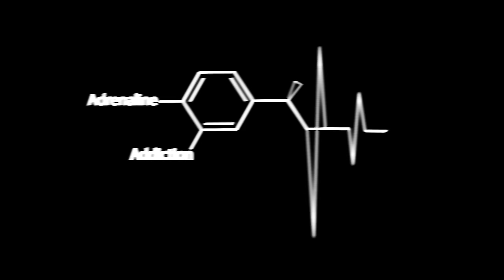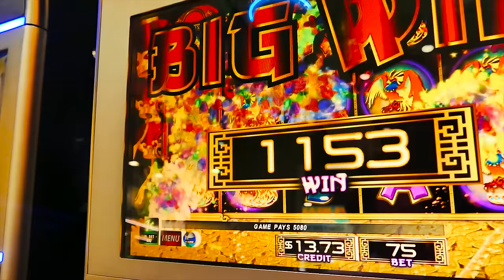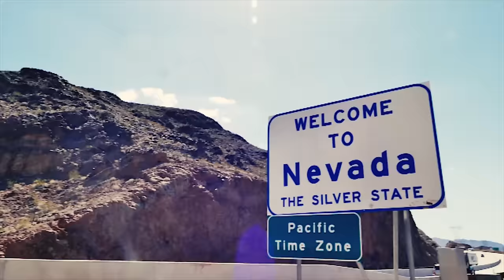CLIFF JUMPING IN THE GRAND CANYON! 125 ft (4K)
We gathered an elite crew of cliff jumpers from around the world to conquer the massive cliffs of Havasupai. History was made! Chase Reinford (me) and Zach Steele were the first people to ever jump from the top of Havasu falls. 125 ft double frontflip and double cork.

Filmed and edited by: Chase Reinford
Additional filming by: Mike Bokowski & Jess Tattersall